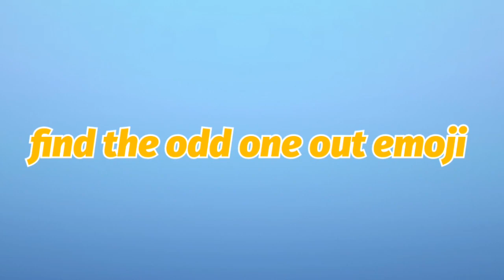find the odd emoji | emoji quiz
This video is to find weird emoji. Like this video if you like it